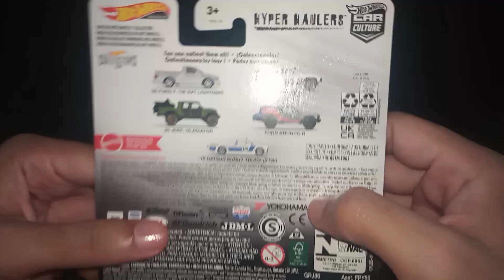Jeep Gladiator 2020 Off-Road Baja Racing 1/64 Hotwheels Premium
Hello everyone,

Jeep Gladiator 2020 Baja Sand Off-Road, a tough car for dessert rally

How the details? just look at that